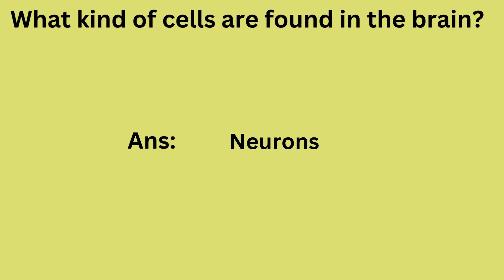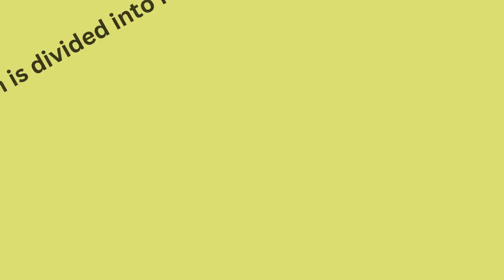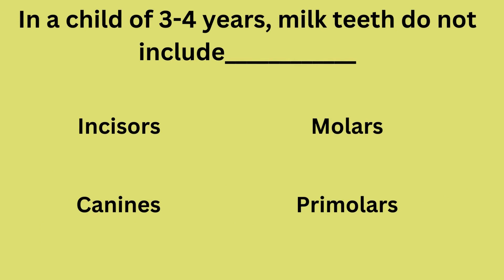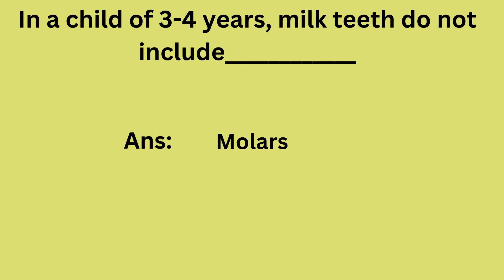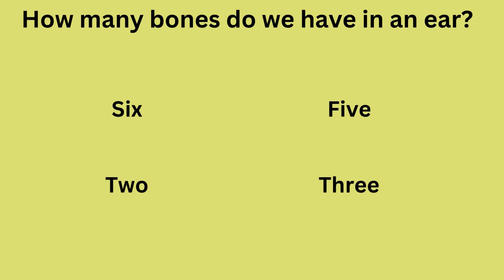"Think You Know The Human Body? Take Our Tricky Quiz Now!" in English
Human Body Quiz | Human Body Quiz questions with answers in English

Can you answer these Human body questions in this quiz? This quiz will serve as an excellent resource to test your knowledge.